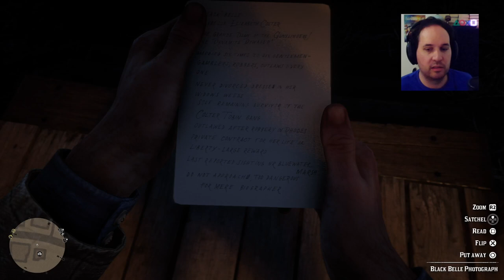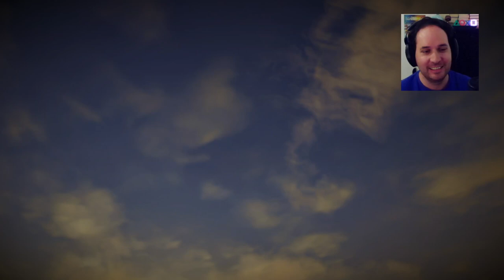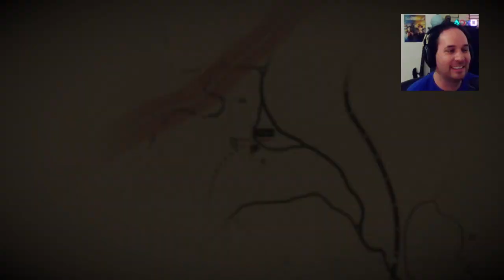Red Dead Redemption 2 | Part 2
Part 2/13 of Red Dead Redemption 2 on PS4 Pro